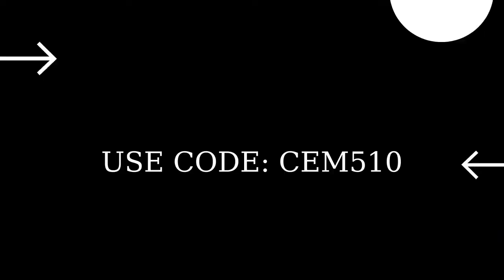23 Ekim 2021 Fortnite İçerik Mağazası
23 Ekim 2021 Fortnite İçerik Mağazası